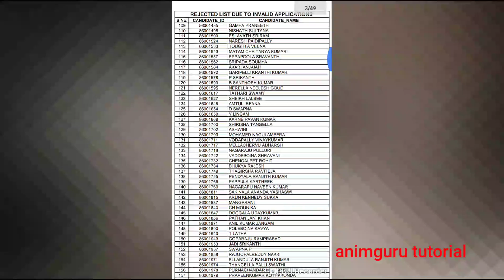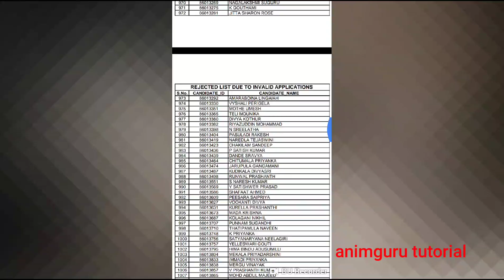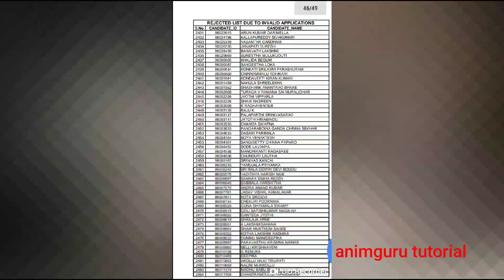Rejection list jpo exam 2018